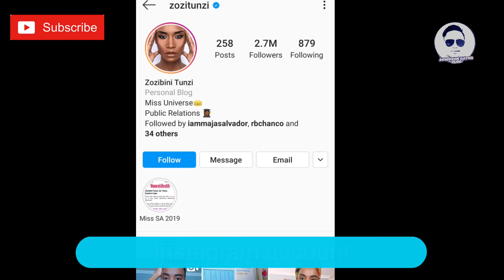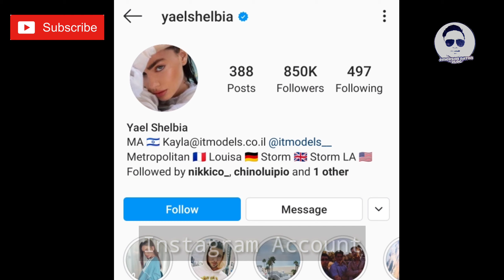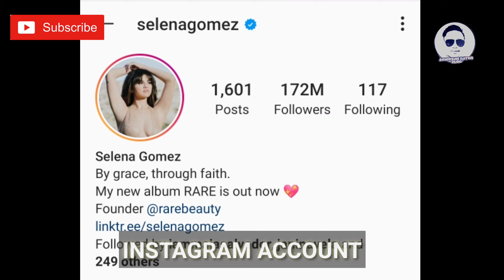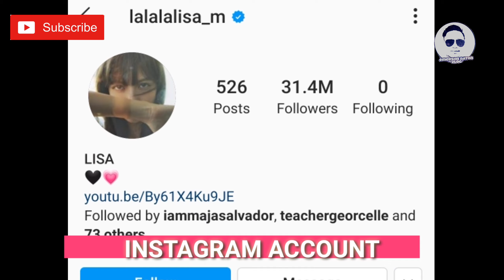10 MOST BEAUTIFUL WOMEN IN THE WORLD 2020 LATEST!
The concept of beauty is subjective but we can help but admire  these women who exudw confidence, physical charm and charisma.

Do you agree with my list?  You can make your own list below on the comment section.